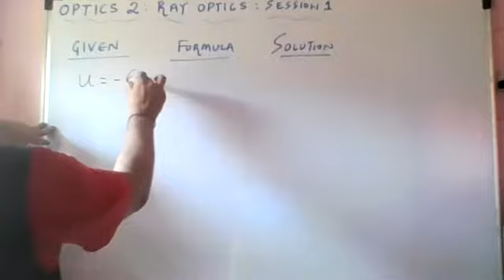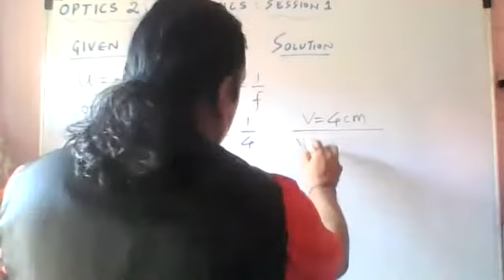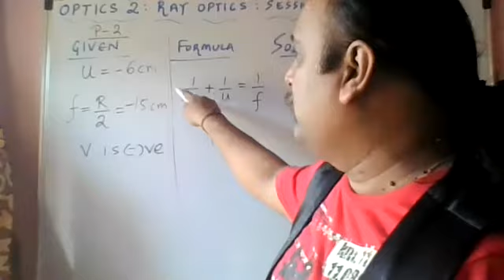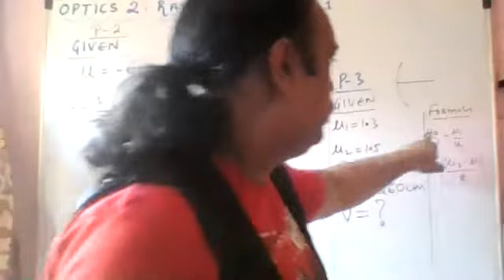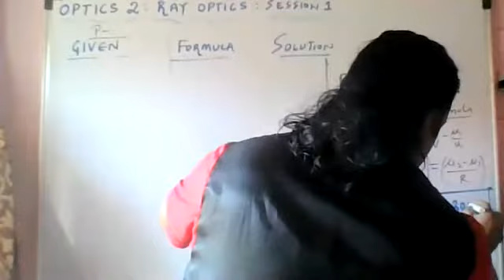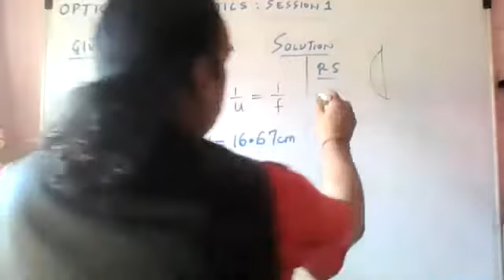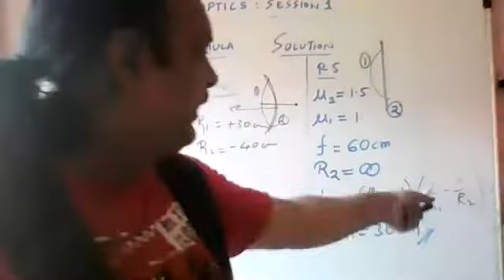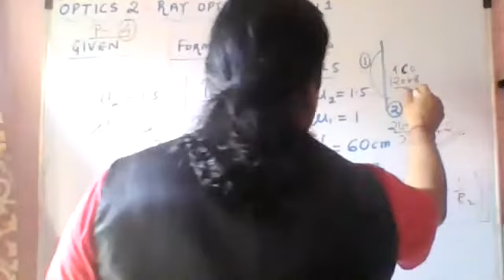OPTICS 2 : RAY OPTICS SESSION 1